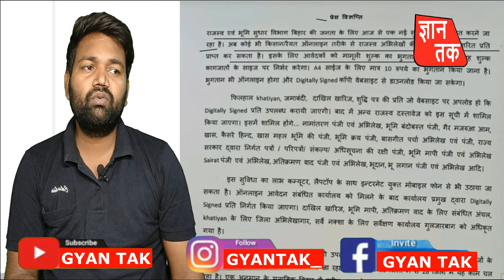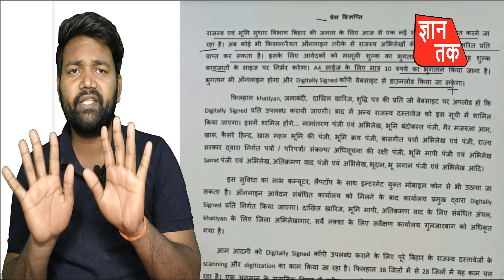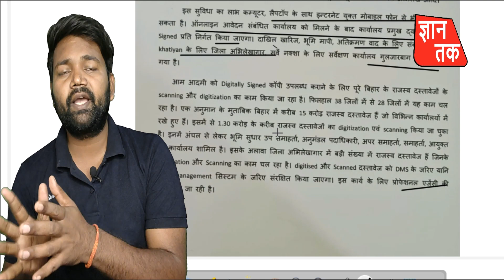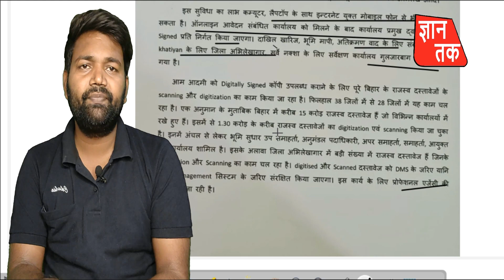जमीन का दस्तावेज ₹10 में ऑनलाइन ही सर्टिफाइड कॉपी जल्द मिलना शुरू | GYAN TAK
About video:
In this video it has been told that how to get land paper, how to get certified land record, how to get certified khatian, how to get kewala of land, where to get land paper online, how to get online certified copy of land, how to get online booking of Kharij filed
jamin ka kagaj kaishe nikale online

About channel :-
        GYAN TAK